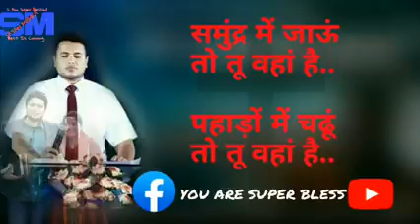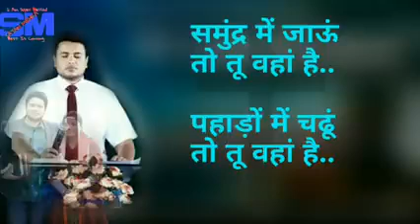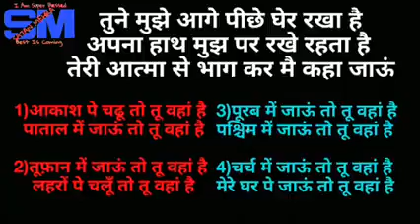tune mujhe age piche gher rakha hai.... तूने मुझे आगे पीछे घेर रखा है। Ankur Narula jesus songs